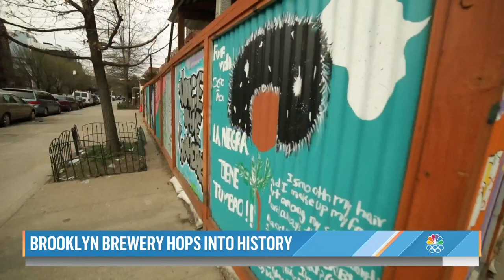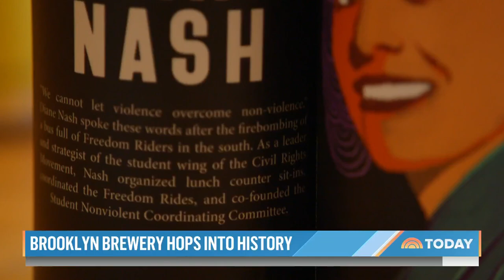How A Black-Owned Brooklyn Brewery Is Making Its Mark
While less than 1 percent of the more than 8,000 breweries in the U.S. are Black-owned, more Black brewers are opening their own sites. As TODAY’s Restaurant Restart series continues, Craig Melvin visits DaleView Biscuits and Beer, the only Black-owned brewery in the New York area that brews on-site.